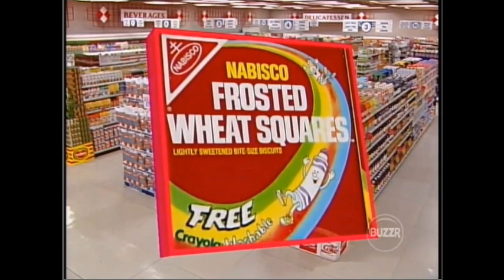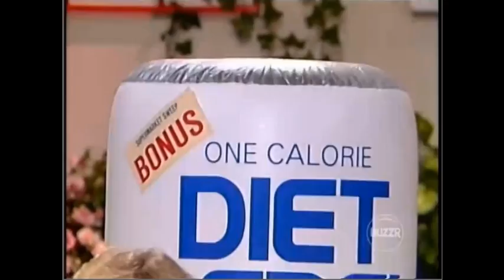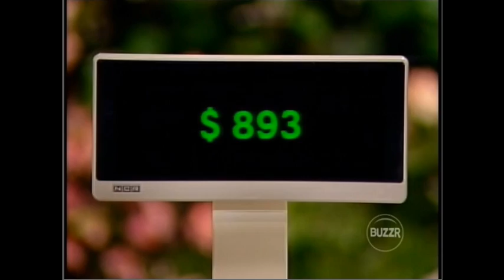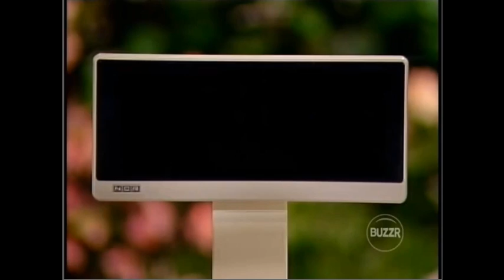Supermarket Sweep – Jeff & Barb vs. Kristen & Kristi vs. Lori & Sharon (1991)